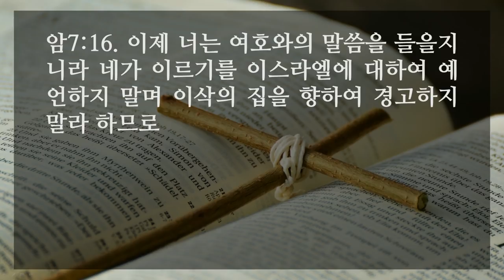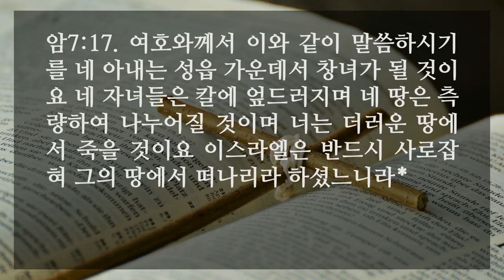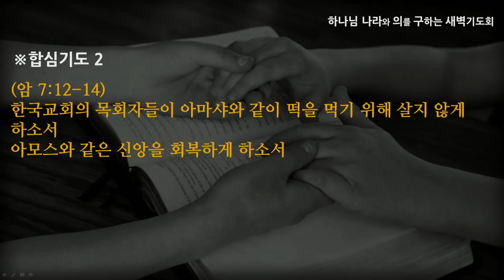[선한목자교회] 새벽기도 2020년 10월 05일 | 우리가 먼저 돌이키게 하소서 - 전승훈 목사 [아모스 7:1-17]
우리가 먼저 돌이키게 하소서 - 전승훈 목사 [아모스 7:1-17]